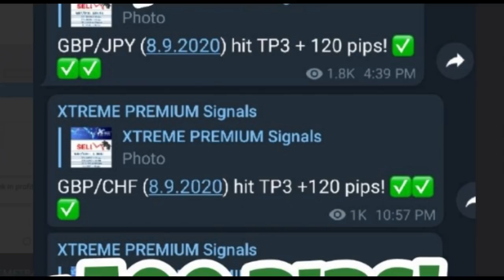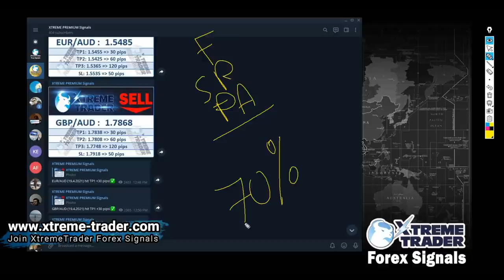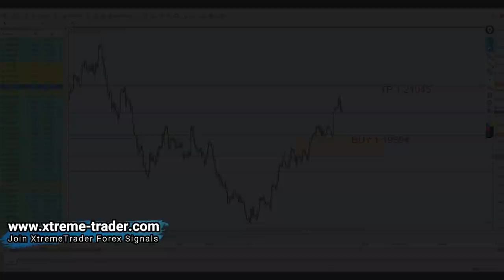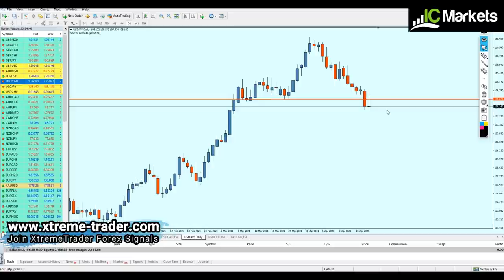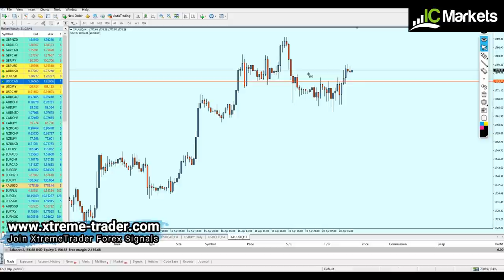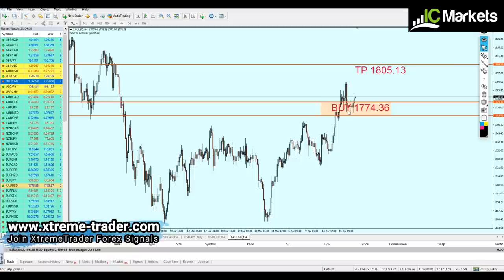✅FOREX MID Week Analysis 19 - 23 April✅